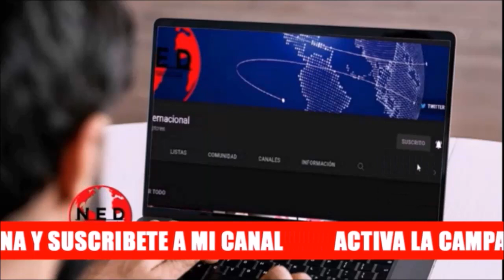🔴 IMPERDIBLE EDITORIAL ÁNGEL MONAGAS : "Desaparecidos en el Tachira"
Editorial Ángel Monagas